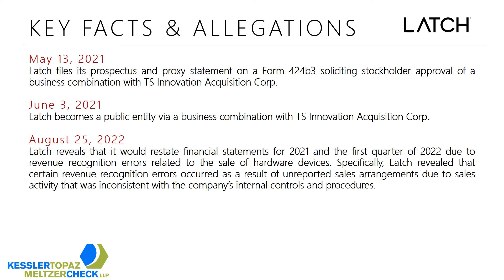Latch, Inc. (NASDAQ: LTCH) Securities Fraud Violations Class Action Lawsuit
Class action lawsuits have been filed on behalf of those who purchased or acquired Latch, Inc. f/k/a TS Innovation Acquisition Corp. (“Latch”) (NASDAQ: LTCH) securities pursuant between May 13, 2021 and August 25, 2022, both dates inclusive (the “Class Period”).

Case Background:
On August 25, 2022, Latch filed a Form 8-K with the SEC stating that: “the Audit Committee, in consultation with the Company’s management, has determined that the Company’s consolidated financial statements for 2021 and the first quarter of 2022 will be restated.” Latch added that, “based on the preliminary findings of the Investigation, certain revenue recognition errors occurred as a result of unreported sales arrangements due to sales activity that was inconsistent with the Company’s internal controls and procedures,” and that “the Company’s management is assessing the effect of the matters identified to date and the restatement on the Company’s internal control over financial reporting and its disclosure controls and procedures.” Following this news, Latch’s stock fell $0.13, or 12.2%, to close at $0.95 per share on August 26, 2022.

The complaint filed in this class action alleges that throughout the Class Period, Defendants made materially false and/or misleading statements, as well as failed to disclose material adverse facts about the company’s business, operations, and prospects. Specifically, Defendants failed to disclose to investors that: (1) there were unreported sales arrangements related to hardware devices; (2) as a result, the company had improperly recognized revenue throughout fiscal 2021 and first quarter 2022; (3) there were material weaknesses in Latch’s internal control over financial reporting related to revenue recognition; (4) as a result of the foregoing, Latch would restate financial statements for fiscal 2021 and first quarter 2022; and (5) as a result of the foregoing, Defendants’ positive statements about the company’s business, operations, and prospects were materially misleading and/or lacked a reasonable basis.

A lead plaintiff is a representative party that acts on behalf of other class members in directing the litigation. In order to be appointed lead plaintiff, the Court must determine that the class member’s claim is typical of the claims of other class members, and that the class member will adequately represent the class. Your ability to share in any recovery is not, however, affected by the decision whether or not to serve as a lead plaintiff. Filling out the online form above or communicating with any counsel is not necessary to participate or share in any recovery achieved in this case.  Any member of the purported class may move the court to serve as a lead plaintiff through counsel of his/her choice, or may choose to do nothing and remain an inactive class member.

If you wish to discuss this action or have any questions concerning this notice or your rights or interests with respect to these matters, please contact Kessler Topaz Meltzer & Check, LLP: Jonathan Naji, Esq. or via e-mail at . If you would like additional information about the suit, please click on the link "Submit Your Information" above and fill out the form as promptly as possible.